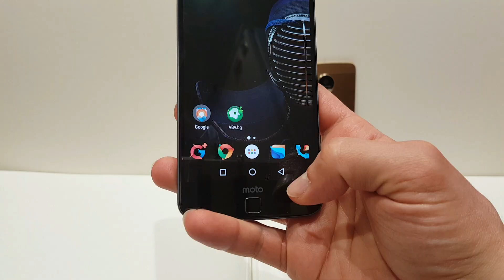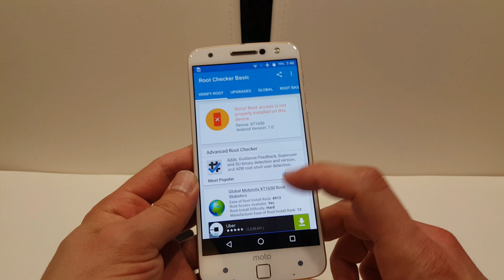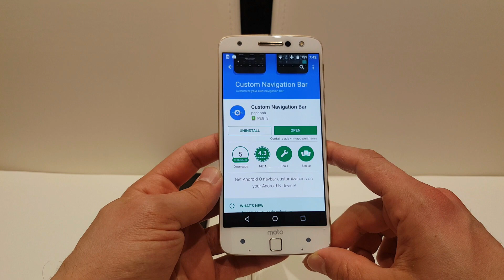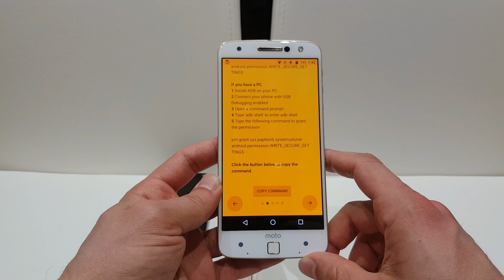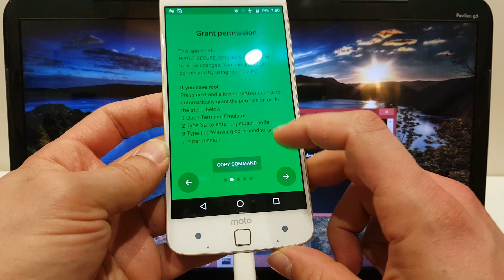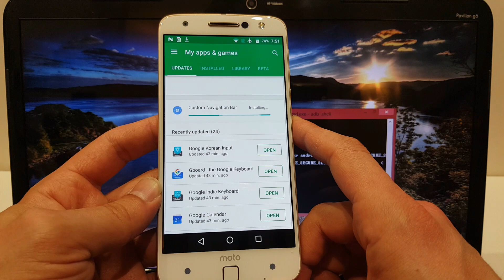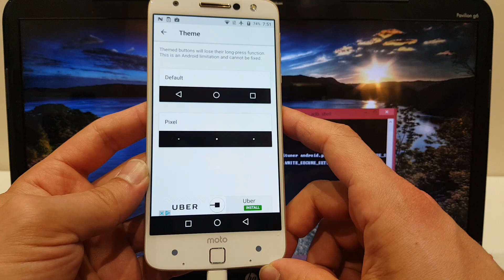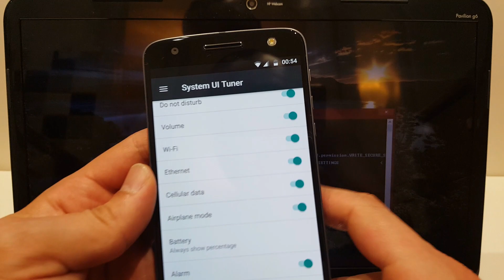Customise navigation bar on ANY Android phone: NO ROOT!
If you don't wanna mess around rooting your phone and losing warranty but you want to customize your navigation buttons, well, you've clicked on the right video!

I love my Moto Z but not being able to swap BACK and RECENT buttons was almost a deal breaker up until now.

Simple app called Custom Navigation Bar will take care of your worries and the only thing you gotta do is grant it special permissions over ADB.

This app is specifically made for AOSP Nexus and Sony devices running Nougat and Oreo but I decided to give it a chance and hey presto!

Tested and working on a bunch of phones including the Cubot P20, Nubia Red Magic, Essential Phone, Xperia XZ, Ulefone Mix 2, Moto Z and every other stock Android Phone.

Doesn't work on LG G5 and Oneplus 5T!

Paste that code into ADB:
pm grant xyz.paphonb.systemuituner android.permission.WRITE_SECURE_SETTINGS

Oh, and thank you very much for watching:)